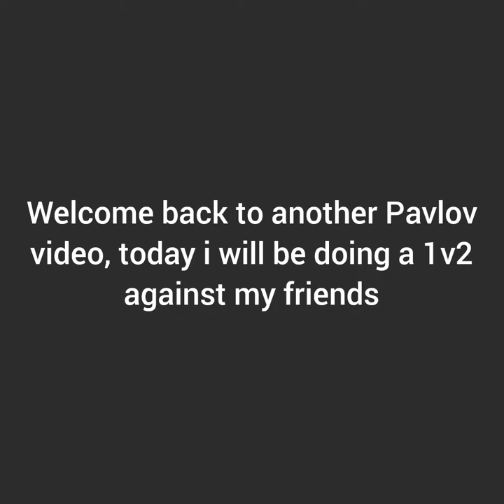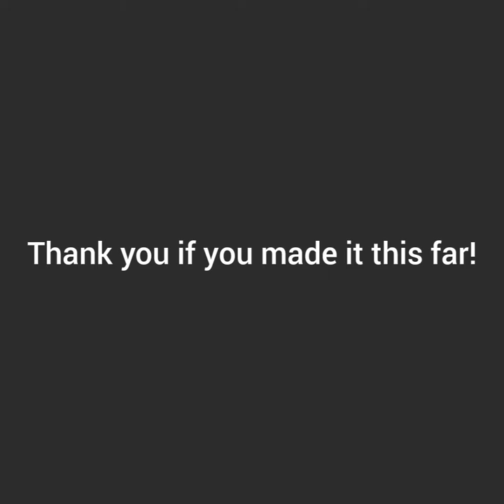PavlovVR 1v2 w/Hessley+Aiden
Big thanks to Aiden and Hessley for the help and everyone who has supported me!